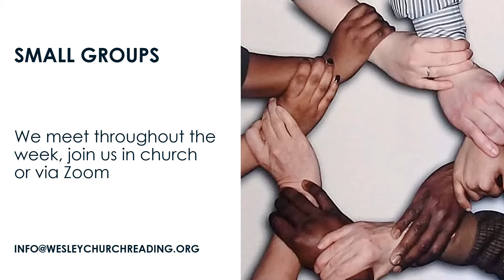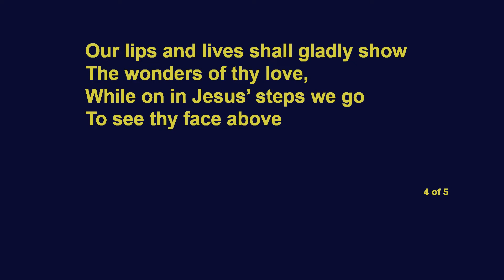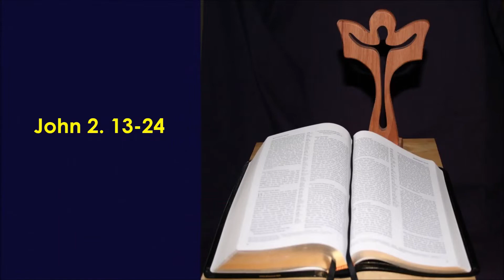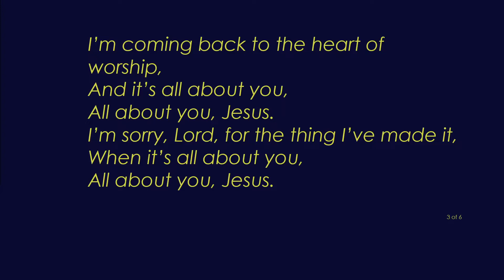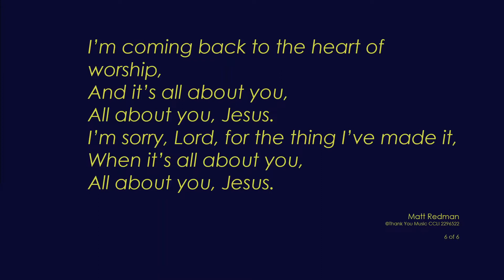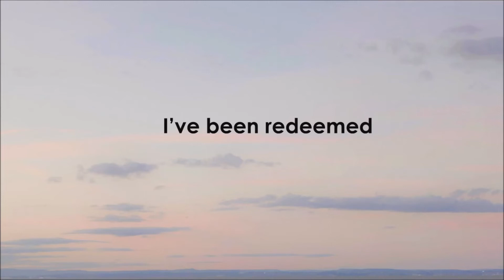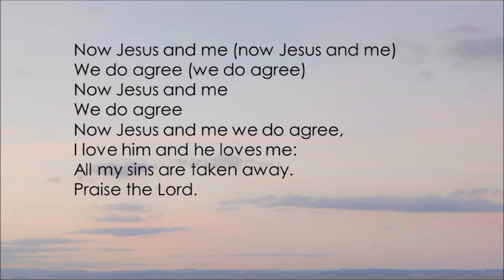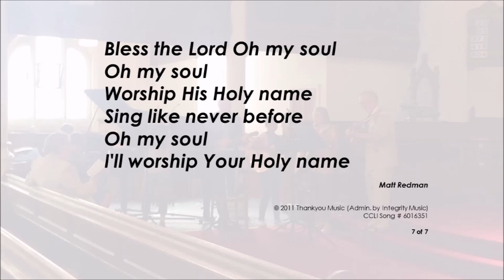Worship The Lord in Spirit and in Truth | Wesley Methodist Church Reading | 23 Oct 2022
A service of Biblical passages and a feast of Hymns and songs telling of Worshiping The Lord in Spirit and in Truth.